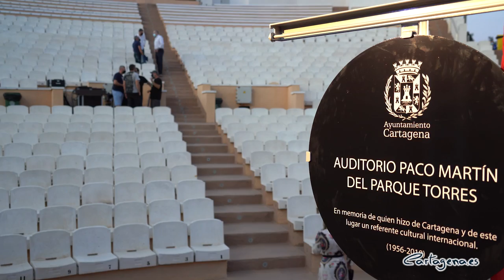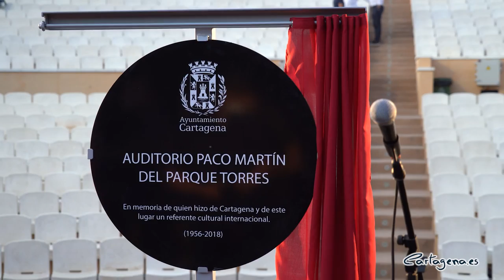La alcaldesa de Cartagena da la bienvenida al Auditorio Paco Martín del Parque Torres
Un acto íntimo y emotivo se celebró este miércoles, 9 de junio, para la nominación del Auditorio Paco Martín del Parque Torres, en honor del que fue director y programador de La Mar de Músicas, el Cartagena Jazz Festival y tantos otros eventos culturales en la ciudad. El acto presidido por la alcaldesa de Cartagena, Ana Belén Castejón, contó con la presencia de familiares y amigos de Paco Martín.

Una placa que reza "Auditorio Paco Martín del Parque Torres. En memoria de quien hizo de Cartagena y de este lugar un referente cultural internacional (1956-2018)" fue descubierta al atardecer en el auditorio por la alcaldesa de la ciudad, acompañada por el hermano del que fue director de La Mar de Músicas, Salvador Martín Peñas y por la periodista de El País, y amiga personal del homenajeado, Amelia Castilla.

En el acto estuvieron presentes además de la alcaldesa, la vicealcaldesa de Cartagena, Noelia Arroyo, el teniente de alcalde, Manuel Padín, la portavoz de Unidas Podemos, Aurelia García, y tres exalcaldes de la ciudad: Juan Martínez Simón, José Antonio Alonso y Pilar Barreiro. Además asistieron el concejal del área de Cultura, David Martínez Noguera, el concejal delegado de Cultura, Carlos Piñana, la concejal delegada de Patrimonio y Contratación, María Amoraga, la concejala delegada de Transparencia, Servicios General y Administración Electrónica, Alejandra Gutiérrez y la concejala delegada de Servicios Sociales, Mercedes García.  También asistió la que fue concejala de Cultura de la ciudad, Rosario Montero.

El acto comenzó con la voz en off que ha acompañado a este escenario desde sus inicios, la de Belén Rosa de Gea, que daba la bienvenida y daba pasó a la voz de Paco Martín, recogida de diferentes entrevistas de radio, donde explicaba el recorrido que ha tenido La Mar de Músicas a lo largo de estos años. Tras este emotivo inicio, intervino la alcaldesa de Cartagena, Ana Belén Castejón.

"Cuando Paco Martín empezaba a idear en su cabeza el festival de La Mar de Músicas, este escenario en el que me encuentro era tan sólo un espacio infrautilizado. Fue él, con su enorme talento y su amor por Cartagena, quien lo llenó de vida, de arte, de alegría, de música... de cultura. Nadie como él supo ver el potencial de este espacio como hilo conductor entre la cultura y la sociedad" indicó Castejón.

"Paco dejó su impronta en este lugar. Estar aquí sin pensar en él es casi imposible, por eso, que este auditorio lleve su nombre es para mí un orgullo y un acto de justicia. Me siento muy agradecida por haber tenido la suerte de conocerle y de quererle. De compartir con él mesa, e incluso asiento. De haber contado con su afecto y haberle brindado mi apoyo cuando más lo necesitaba" comentó la alcaldesa de la ciudad.

Su discurso finalizó con un "Ya sólo me queda decir: Bienvenidos todos al Auditorio Paco Martín".

Tras las palabras de Ana Belén Castejón, al escenario del ya Auditorio Paco Martín, subieron Salvador Martín Peñas, hermano de Paco, y la amiga y periodista de El País, Amelia Castilla, para descubrir la placa que estará instalada en el auditorio.

Después del descubrimiento de la placa tomó la palabra Amelia Castilla que señaló: "Hay heridas que tardan en cerrarse aunque actos como el de esta tarde ayudan a cicatrizarlas. Por eso quiero agradecer al Ayuntamiento de la ciudad el nuevo bautizo de este escenario. Se trata de una acto de justicia, de justicia poética porque Paco era uno de los suyos. La revolución cultural que llevó a cabo en esta ciudad, la hizo desde el Ayuntamiento. Paco fue un defensor de lo público, un programador querido y respetado, que administraba con rigor los fondos públicos, algo sorprendente, especialmente en esta época".

Tras Amelia Castilla hubo una pequeña actuación de la cantante María de Juan, que estará además este año en La Mar de Músicas y que es hija del actor y también amigo personal de Paco, Jorge de Juan. La cantante inició su pequeño concierto con una versión de 'El baro, la mar y el viento' la canción que interpretaba Paco Martín, cuando a finales de los sesenta era considerado un niño prodigio y era conocido artísticamente como Paquito.